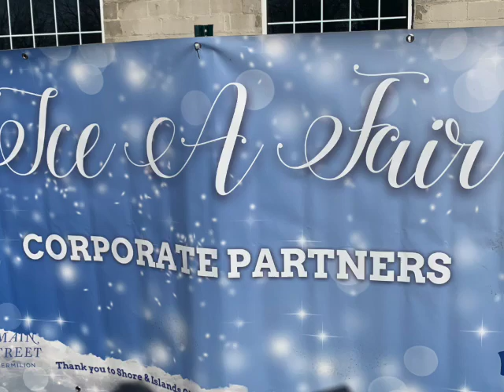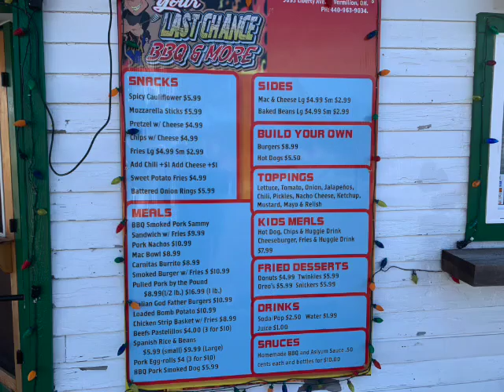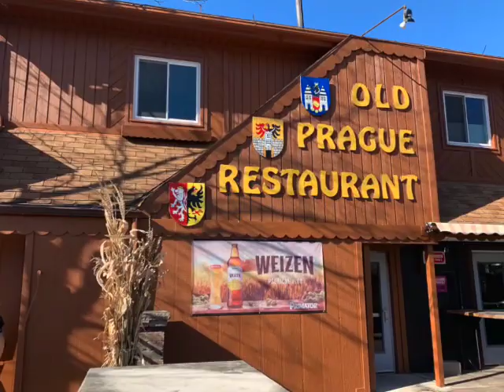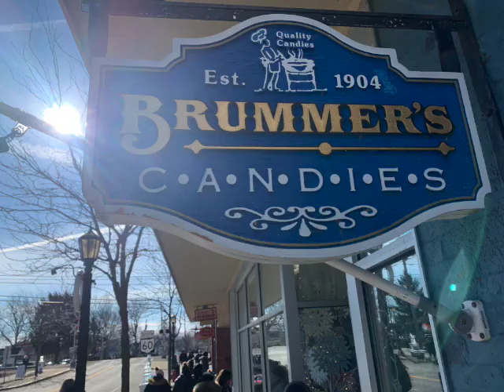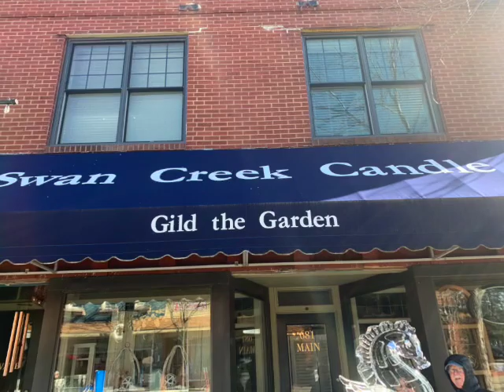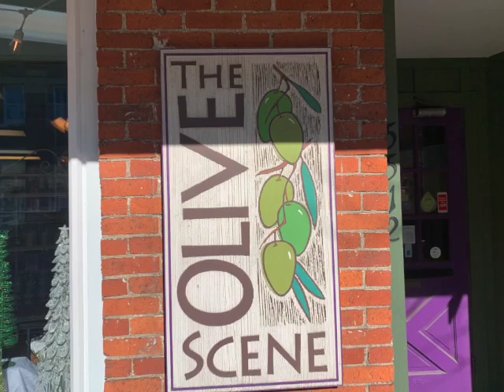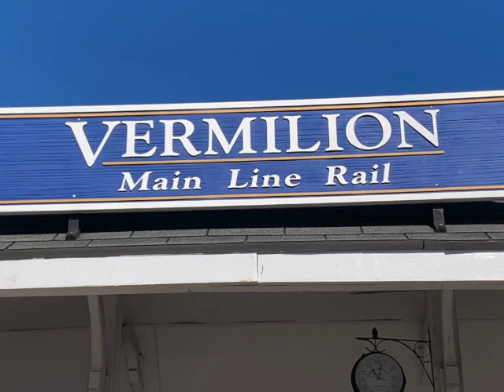Vermilion Ice A Fair ,and walk around Vermilion , Ohio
Ice fair